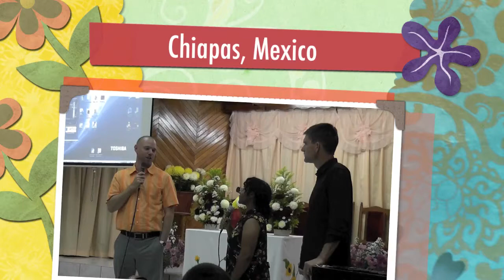Glendale, AZ SDA Church Mexico Mission Trip Video 1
Video from our Mission Trip to Copainala, Chiapas, Mexico with the Glendale AZ Seventh-Day Adventist Church from July 1-12, 2011.  We built a church, did Vacation Bible School, held nightly evangelistic meetings, and supported a free medical/dental clinic.